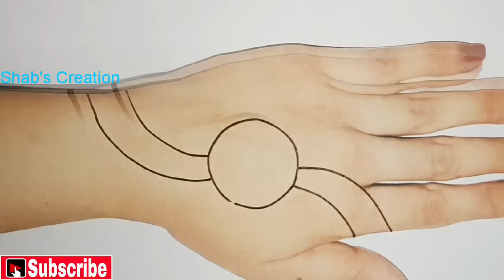Easy and Simple Mehndi Design for Hands - Stylish Gol Tikki Mehendi Designs - Mehndi for Beginners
Mehndi Design for Hands by Shab's Creation Easy Mehndi Design. Simple Gol tikki Henna Design for Hands.
Also watch my this videos:-